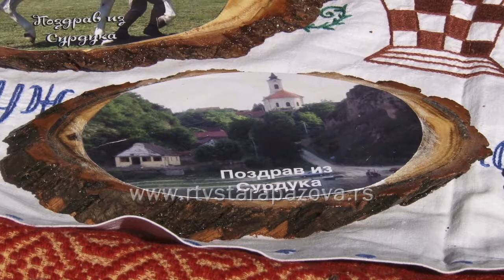24. Fijakerijada u Surduku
U Surduku je uprkos nevremenu održana tradicionalna fijakerijada. I na ovoj 24. po redu okupili su se brojni zaljubljenici u konje i fijakere iz cele Vojvodine. Najveća atrakcija bio je konj Srećko, najmanji konj u Srbiji i u Evropi, visok svega 45 centimetara.